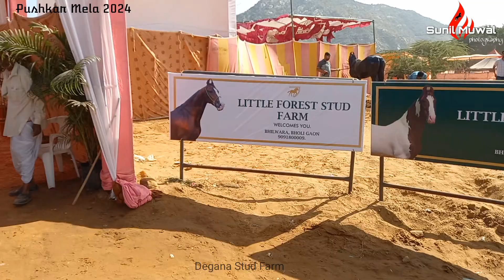pushkarfair @ Little forest Stud Farm Bhilwara Rajasthan